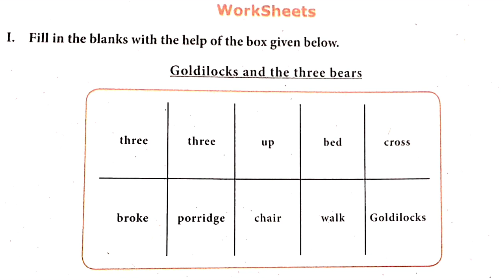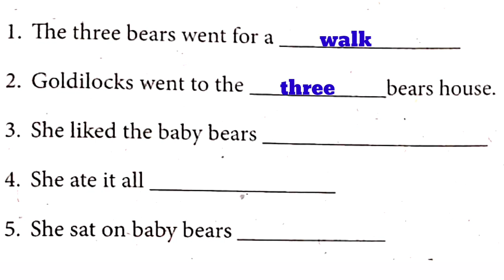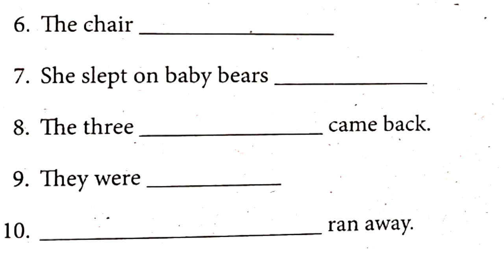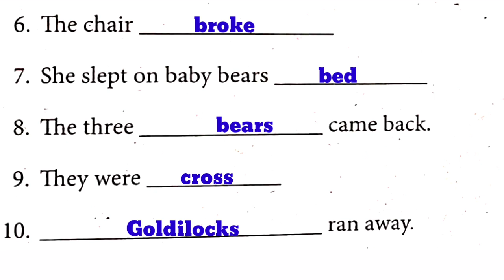7th Standard English Bridge Course Module Worksheet-10 Answers with Tamil Explanation Page No 56